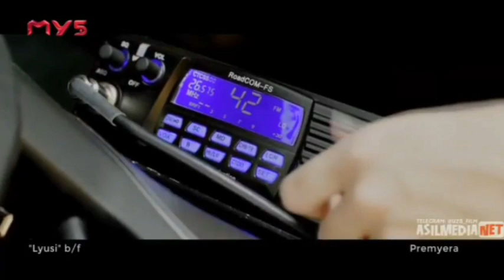LUSI UZBEK TILIDA tarjima trelir